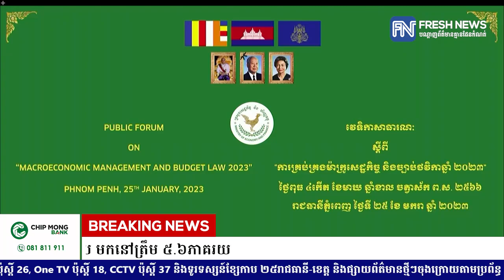កម្ពុជាបន្ទាបការព្យាករណ៍កំណើនសេដ្ឋកិច្ចរបស់ខ្លួននៅឆ្នាំ២០២៣ ពី ៦.៦ភាគរយ មកនៅត្រឹម ៥.៦ភាគរយ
* រាយការណ៍ដោយ កញ្ញា តាំង វិគី និងកញ្ញា​ យ៉ង់ សក្គុណា